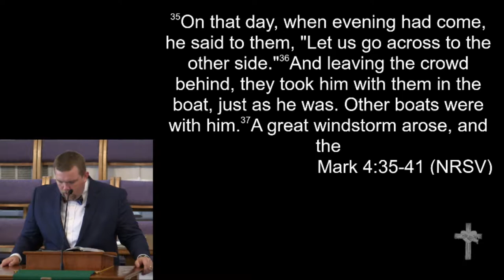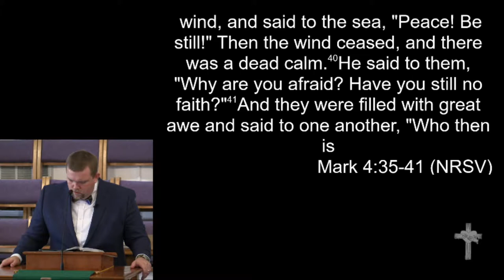6-24-18 - "Wind and Seas Obey"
"Wind and Seas Obey"